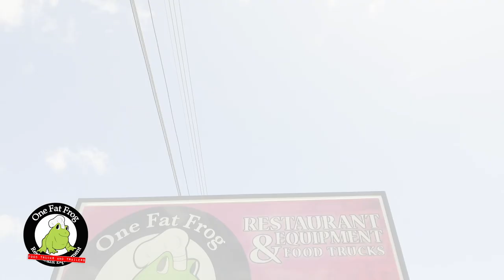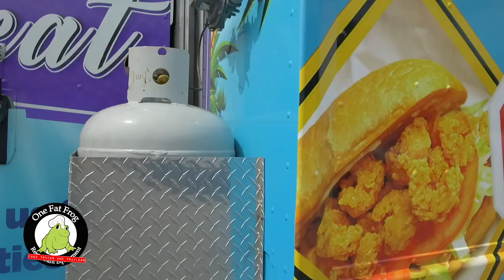Put smiles on faces with your own Food Truck from One Fat Frog. Highly recommended Nook Streat - JAX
Make a career out of your favorite hobby, cooking! Do people tell you that you are great cook all the time? Senitris heard it over & over again until she finally did her research and One Fat Frog Food Trucks & Concession Trailers was the solution to her entrepreneurial future.
It's not always a life long dream that brings people from all backgrounds to the Frog, sometimes the passion for a new path grows from the people around you.
Make it happen with One Fat Frog today!